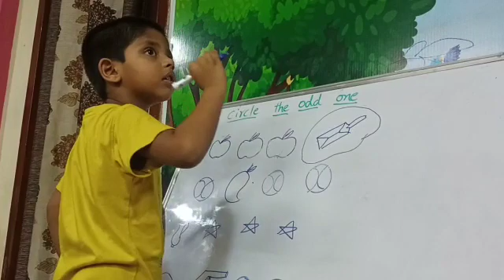B.Gowtham | Circle the odd One | Rise Play School | Jagannaickpur, Kakinada.